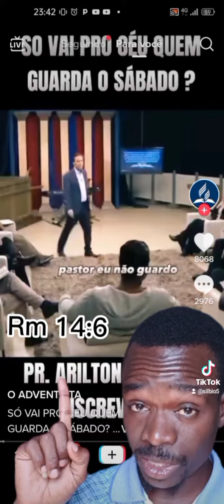Quem quebrar o sábado já está no Inferno. Houve!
A bíblia fala de muitas verdades, mais uma coisa que ele não faz é se contradizer.
Se o sábado é requisito para salvação muitas passagens bíblicas seriam contraditório entre si. Quem quebrar o sábado o sacrifício de Cristo continuará suficiente para salva-lo.